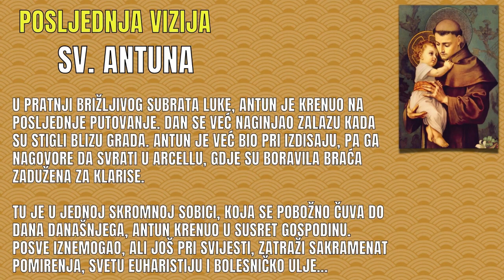KOGA JE UGLEDAO NA SAMRTI SV. ANTUN? OBRADOVAO SE!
Poslušajte koga je ugledaona samrti sv. Antun i jako se tome obradovao.

U pratnji brižljivog subrata Luke, Antun je krenuo na posljednje putovanje. Dan se već naginjao zalazu kada su stigli blizu grada. Antun je već bio pri izdisaju, pa ga nagovore da svrati u Arcellu, gdje su boravila braća zadužena za klarise.

Tu je u jednoj skromnoj sobici, koja se pobožno čuva do dana današnjega, Antun krenuo u susret Gospodinu. Posve iznemogao, ali još pri svijesti, zatraži sakramenat pomirenja, svetu euharistiju i bolesničko ulje...

Poslušajmo što se dalje dogodilo.

Bankovni račun - IBAN RS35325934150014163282  SWIFT CODE: OTPVRS22
👀 POGLEDAJTE SLIJEDEĆE PRILOGE:

"Mnogi su se u svojim potrebama utjecali za zagovor sv. Antunu i vrlo brzo njihova molitva bila je uslišana. Mnogi ga zazivaju najčešće onda kada nešto izgube. Žele što prije pronaći izgubljenu stvar. Potom, vrlo ubrzo nađu što su tražili i bivaju zahvalni Bogu i snažnom njegovom zagovorniku - sv. Antunu."

"Sv. Antuna Padovanksog  poznaju. Zaista je voljen i štovan. Dokaz su tome naše crkve u kojima se nalaze ili kip ili slika ovoga sveca. Mnogi mu se redovito obraćaju u svojim potrebama i često ga zazivaju.
Rođen je u Lisabonu 1195. godine. Od ranih dana želi se posvetiti Gospodinu. Obitelj mu se tom odlukom nije slagala ali on je bio neumoljiv u svome naumu. Sa 15 godina odlazi u svoj prvi samostan kod augustinaca. Poslije odlazi među franjevce jer je bio zadivljen njihovom hrabrošću u Maroku gdje su njih petorica podnijeli mučeništvo za Krista. I on želi biti mučenik za Krista..."